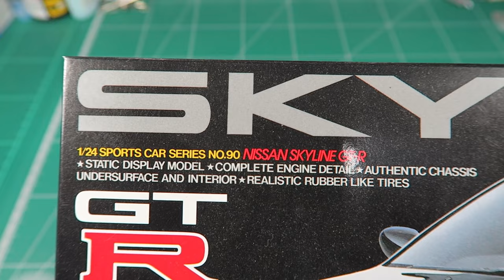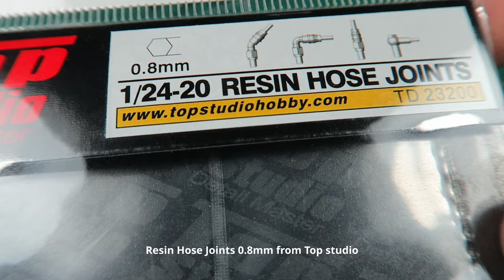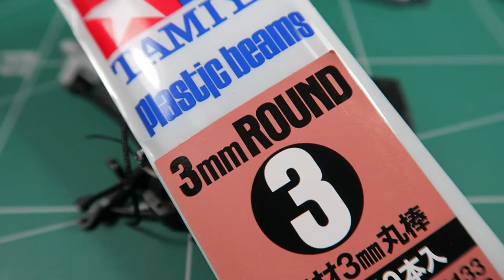Build 1/24 Tamiya Nissan Skyline R32 GT-R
Today I choose 1/24 Nissan Skyline R32 GT-R from Tamiya.

Model : 1/24 Tamiya Nissan Skyline R32 GT-R
Wheels : Enkei NT03RR 18" Hobbydesign